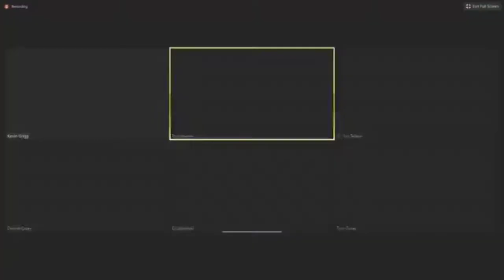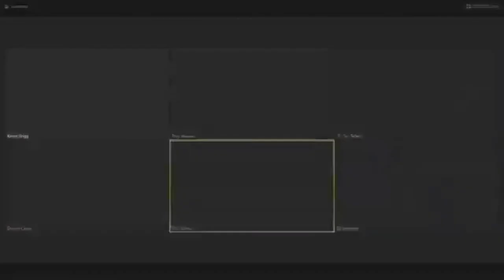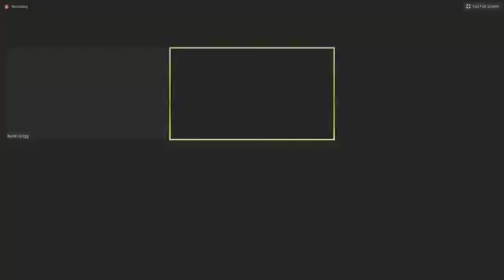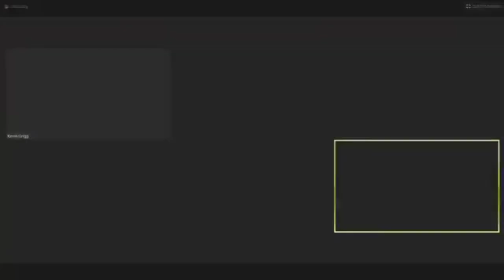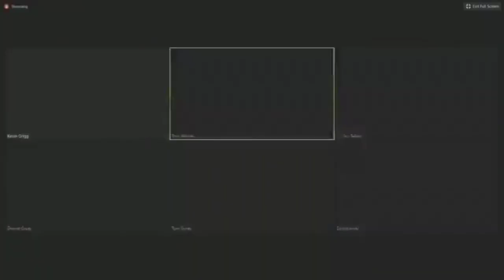Detroit Pistons GM Troy Weaver Introductory press conference. Welcome to Detroit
Please welcome new pistons GM Troy Weaver to the pistons organization

Follow my other forms of social media where I do things too

Song
Stay fly by 3-6 mafia